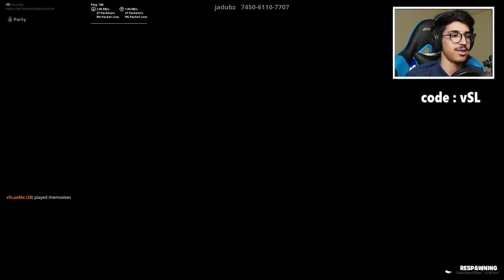فورتنايت - ماب دث رن ( 100 لفل غبية !!) || Fortnite